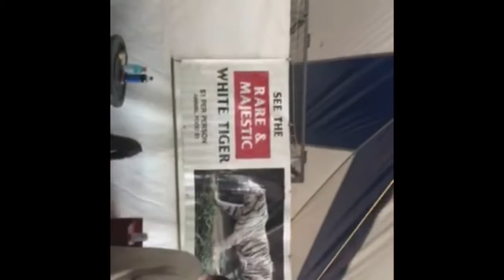PETTING ZOO + A LLAMA EATS MY MOMS HAIR?!?!